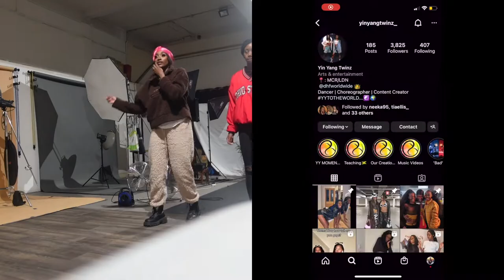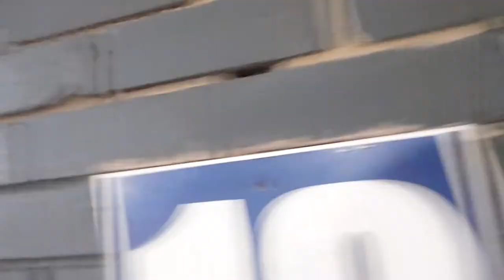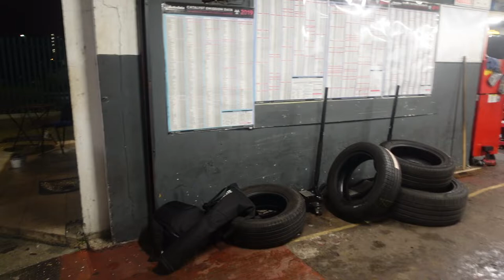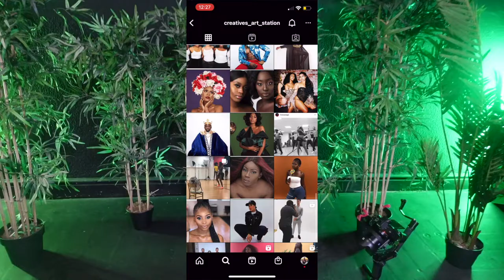WATCH MY LATEST VIDEO\\ Skeng - little miss remix BTS concept video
Hey Guys
I hope you are having a great day . This day was so stressful but we pulled it off . Hope you guys enjoyed the concept video.
Check everyone instagrams on my page !!
Make sure to follow xx